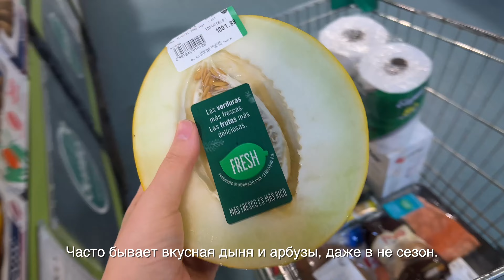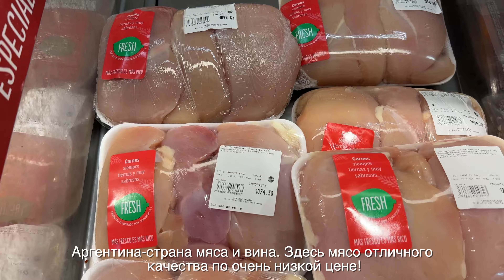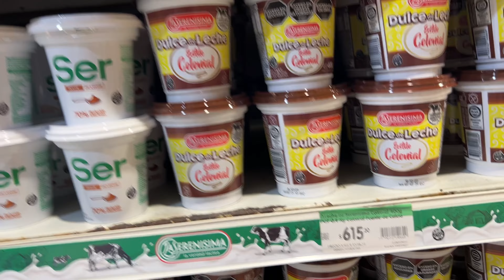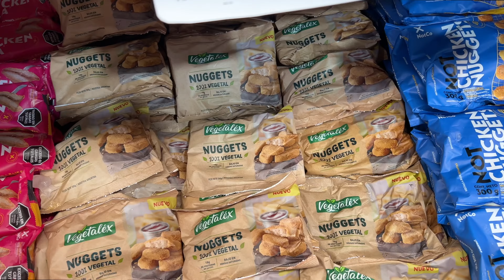Grosery shopping in Buenos Aires | Cooking meat balls | Rain and lightning